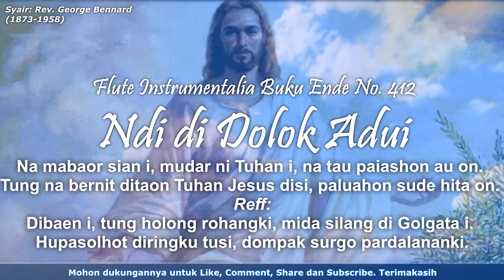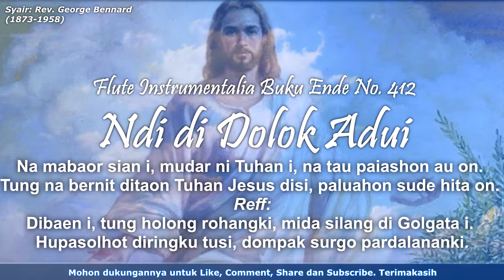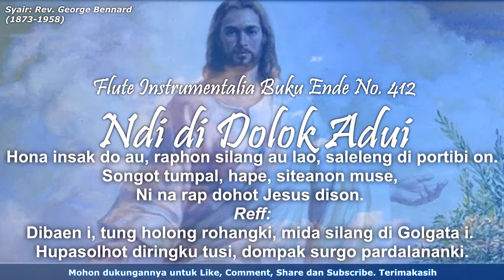Buku Ende No. 412 Ndi Di Dolok Adui | Flute Instrumental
Buku Ende No. 412 (Ndi Di Dolok Adui)

Ndi di dolok adui silang ni Tuhan i, sap mudar, sap tijur do i.
Jesus mate disi asa malum dibaen sude angka gondok roha i.
Reff:
Dibaen i, tung holong rohangki mida silang di Golgata i.
Hupasolhot diringku tusi, dompak surgo pardalanan ki.
Dileai jolma i silang ni Tuhan i, hape haluaon do i.
Nang godang dosangki, alai sesa do i, dibaen mudar na durus disi.
Reff:
Na mabaor sian i mudar ni Tuhan i, na tau paiashon au on.
Tung na bernit ditaon Tuhan Jesus disi, paluahon sude hita on.
Reff:
Hona insak do au, raphon silang au lao, saleleng di portibi on.
Songot tumpal, hape, siteanon muse, Ni na rap dohot Jesus dison.